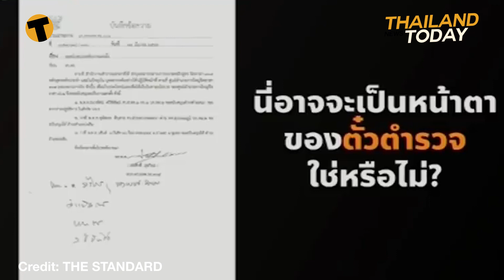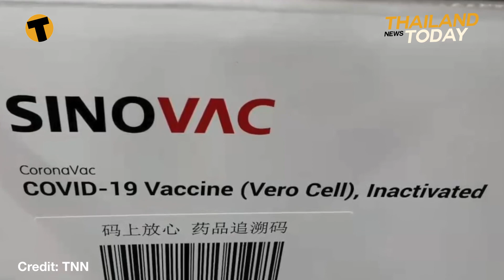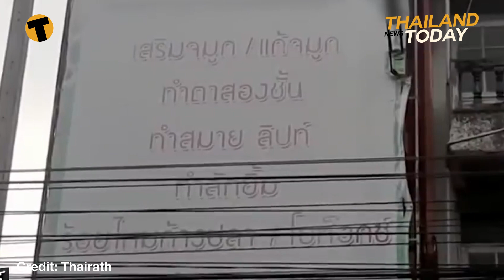Thailand News Today | Bars, pubs and restaurants 'sort of' back to normal | Feb 23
Bars and pubs throughout Thailand will be able to open from March 1 in every province except Samut Sakhon, the recent epicentre of new Covid-19 infections. With Thailand’s number of coronavirus infections now on a downward trajectory, many provinces with little to no cases have been reclassified by the CCSA. The majority of Thailand’s 77 provinces are now classified as “green zones” where bars and pubs can operate as normal.

The pro-democracy Ratsadon group called for “honest” police officers to join a rally taking place today to protest police and government corruption. Protesters are expected to gather at the Ratchaprasong intersection in Bangkok from 5pm, about when this program is uploaded. During last week’s no confidence debate against the PM, members of the opposition accused Prayut Chan-o-cha and his deputy, Prawit Wongsuwa, of involvement in a corrupt system of “payment for promotion” to allow police officers to move up the ranks.

A top virologist from Bangkok’s Chulalongkorn University says the inactivated Covid-19 vaccines that will be in use in Thailand carry a low risk of side-effects. Yong Poovorawan claimss the risk of a severe reaction such as anaphylaxis, is lower with the Chinese Sinovac jab than with the AstraZeneca vaccine.

Police in Bangkok are questioning 2 medics and 4 other staff members after a patient allegedly died during a liposuction procedure. A 54 year old died at a clinic in the capital last Saturday. The woman’s 30 year old daughter says her mother wanted to remove fat from her back and had a number of consultations with various clinics and private hospitals. She chose the clinic in the Bang Kapi district because of its “satisfaction guaranteed” assurances.